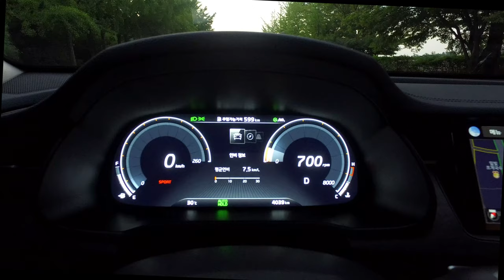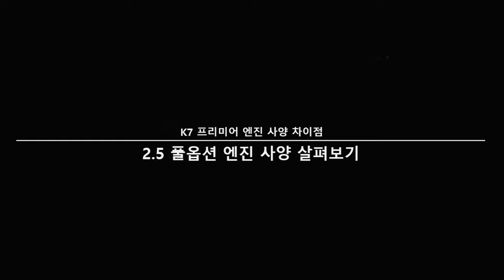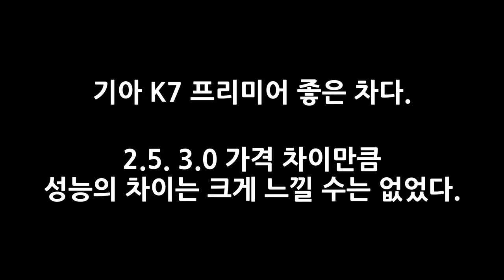기아 K7프리미어 2.5 3.0 풀옵션 약 400만원 가격 차이 또 다른 차이점은?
현재 기아자동차 판매량 큰 축을 담당하고 준중형 세단 선두에 선
기아 K7프리미어 2.5 GDI 엔진, 3.0 GDI 엔진을 탑재하고 옵션은
소비자가 원하는되로 모두 선택할 수 있다.

K7프리미어 2.5 노블레스 풀옵션 가격 4,069만 원
K7프리미어 3.0 시그니처 풀옵션 가격 4,496만 원

두 차종의 가격 427만 원 차이난다.

약 400만 원로 K7프리미어 3.0 시그니처 풀옵션 선택할 것인가?
이에 대해 알아보자.